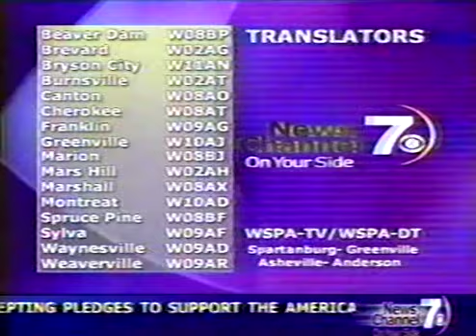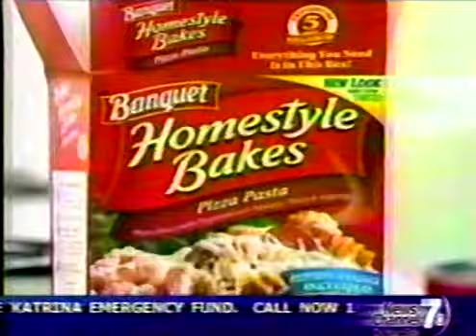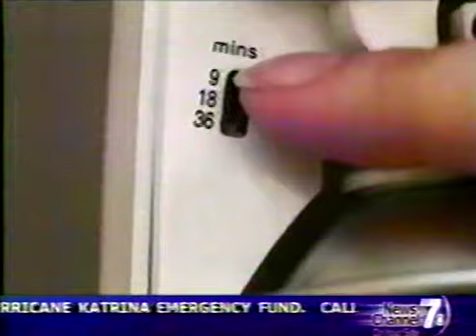Caring for the Carolinas Part 3 WSPA TV